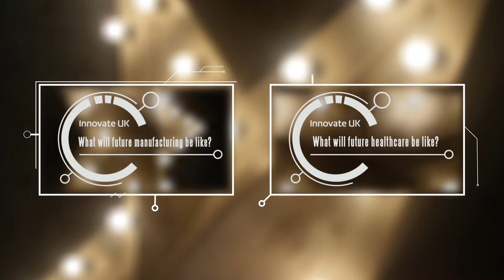Future City Predictions - A glimpse at Cities of the Future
Do you ever wonder what cities will be like in the next few decades?

With over two thirds of our population living in urban areas by 2050 the demands on cities’ services will increase significantly.

Technological improvements to our infrastructure will change the way citizens interact; artificial intelligence and the Internet of Things will allow the city to become smart; perhaps even allowing cities to think like a human brain.

What changes can we expect?

• Cities will become greener and have more cycle and walking space along with less pollution
• Buildings will generate their own energy from renewable sources and their design will be continually optimised thanks to smart data
• The high street will offer richer, interactive shopping experiences with augmented reality changing rooms

Smart buildings and sustainable cities

Be it a workplace, a hospital, school or library – public buildings will become smart and aware, constantly improving based on information they gather from themselves and the other buildings around them.

Buildings will also gather their energy source themselves through developments like solar windows; and surplus energy traded between nearby buildings and vehicles so that those in need never run dry. Through the data they have access to, they’ll run at optimum efficiency – aware of each of its occupants, keeping them at the right temperature and making sure they stay healthy and safe.

Shopping will also evolve – with augmented reality, AI and connected data all playing their parts. Imagine walking into a clothes shop and being presented with an interactive changing room. The shop would instantly know your size and use AI to present you a selection of clothing it thinks you would like based on your previous purchases and upcoming social calendar. Customisation of your choice will become available – tweak a design in an interactive mirror, and if it’s not in stock it can be delivered to your house by drone later that day.

More time for you

All of this will create more time for you, both socially and at work. AI and connected devices will play its part in the workplace too – automating things like waste collection pods to when demand in the city is high, and bringing care to people who need it.

Will this automation take over from people’s employment? The hope is that no, but instead will see a shift so that people can focus on where they are needed most and provide a higher quality, more personal service along with more insight towards where they are needed most.

Find out more about our Future City Predictions on the Innovate UK blog